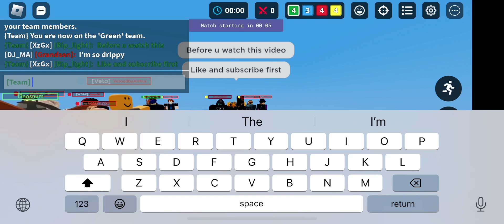Roblox bedwars squads